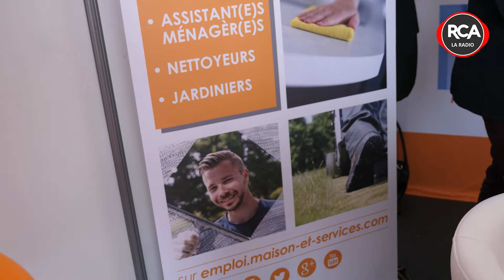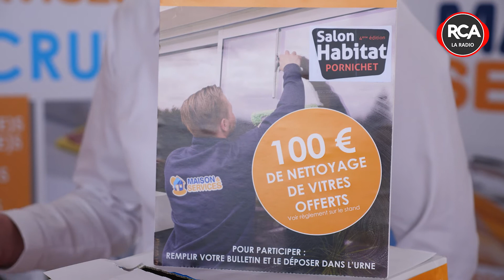Maison & Services - Salon de l'Habitat de Pornichet 2018 (RCA)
Retour sur la 4ème édition du Salon de l'Habitat de Pornichet organisé par RCA La Radio
Interview : Maison & Services